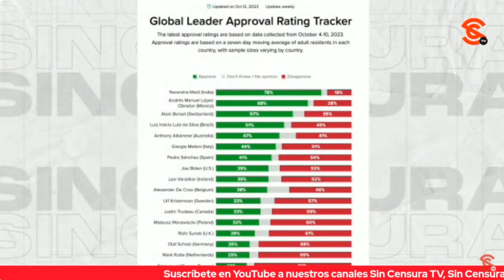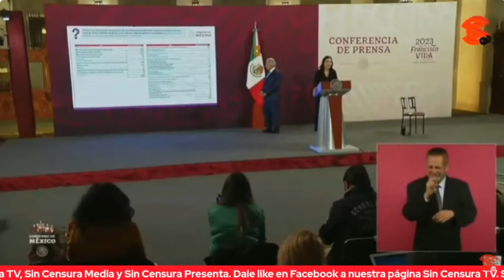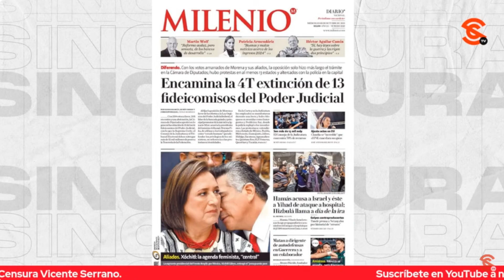¡PECADO SOCIAL! AMLO CELEBRA QUE P. JUDICIAL PIERDA FIDEICOMISOS MILLONARIOS…PERO TIENE ADVERTENCIAS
¡Pecado social! Así calificó el presidente López Obrador los salarios y privilegios de la burocracia dorada en el Poder Judicial, al celebrar la extinción de 13 fideicomisos que corresponden a 15 mil millones de pesos del erario… Pero advirtió que los ministros de la Suprema Corte van a frenar esta determinación del Pueblo de México